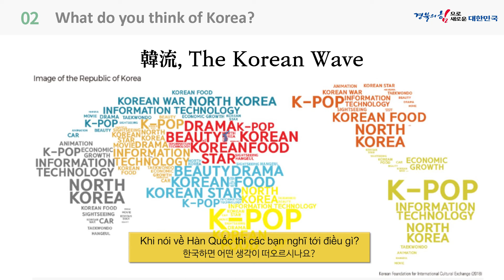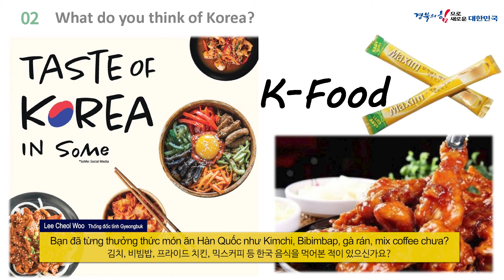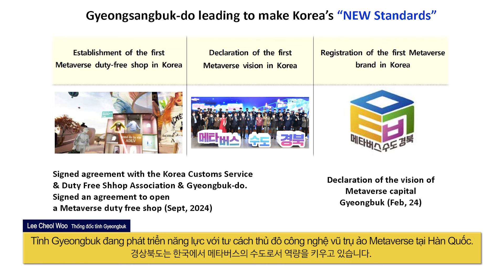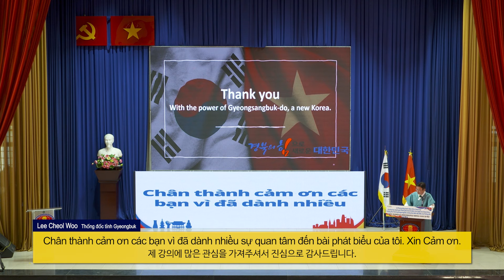Come to Korea, Study in Gyeongbuk (Hàn Quốc)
Tôi tin rằng tỉnh Gyeongbuk có thể trở thành nơi
tối ưu để các bạn có thể học tập, nghiên cứu, làm việc  vì sự thành công.
경북도는 여러분이 성공을 위해 공부하고 연구하고 일할 수 있는
최적의 장소가 될 수 있다고 믿습니다.

Các bạn hãy  đến Gyeongbuk để thực hiện K-Dream, cơn sốt vàng mới  thế kỷ  21 nhé.
21세기 새로운 골드러시, K-Dream을 이루기 위해 경상북도를 찾아주십시오.

Các bạn đừng bỏ lỡ cơn sốt vàng của Gyeongbuk nhé.
경북의 골드러시를 놓치지 마세요.